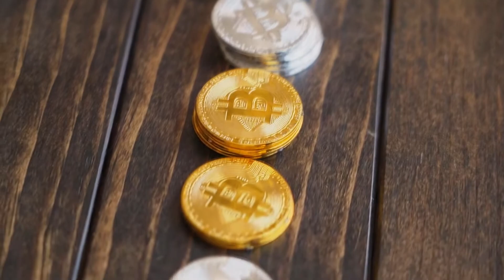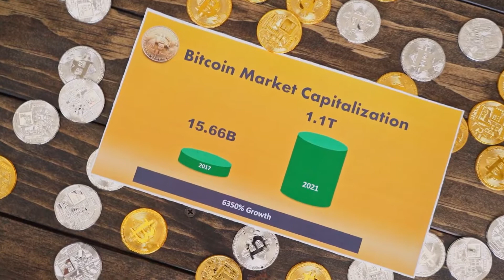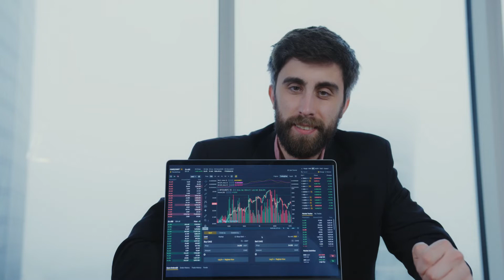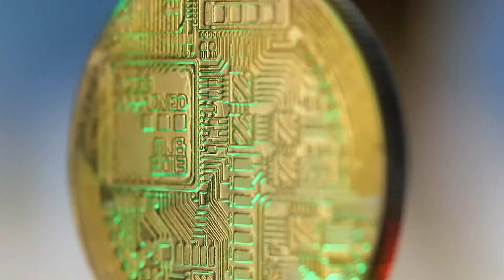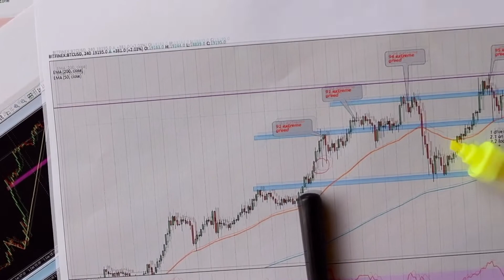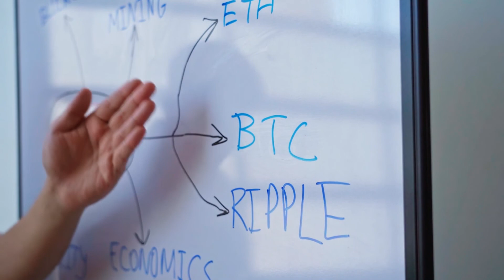ROBERT KIYOSAKI PRICE PREDICTION ON INTERNET COMPUTER